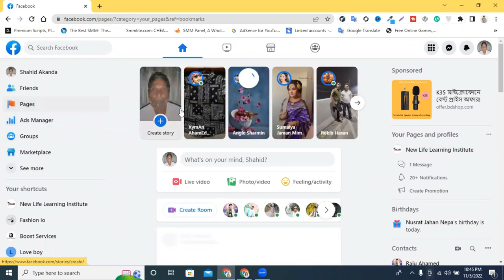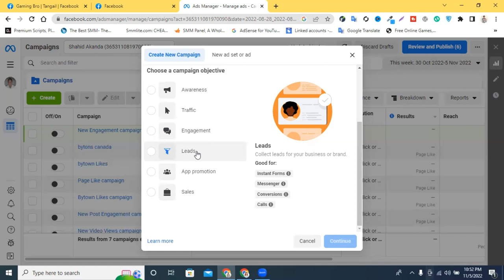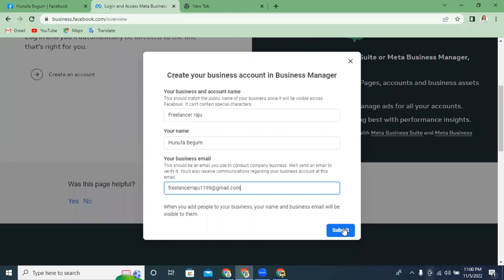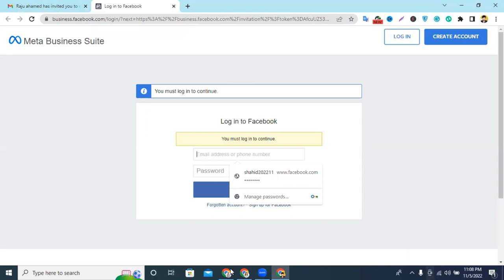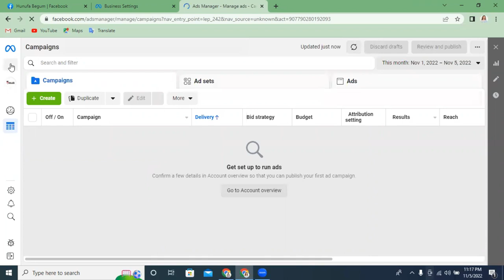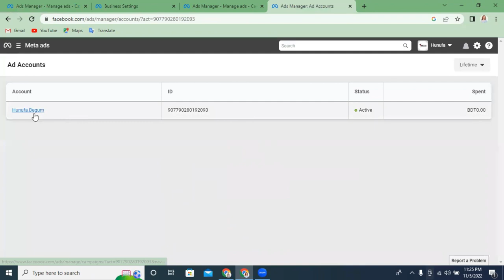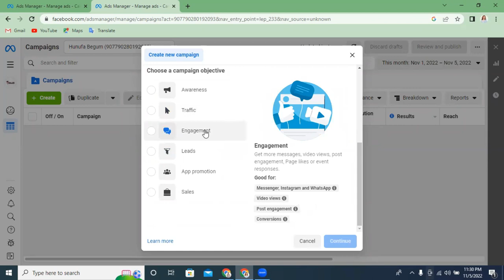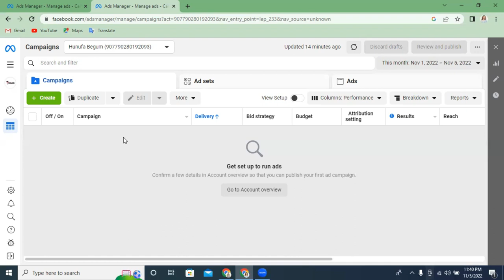How to Create Facebook Business Manager Account || Facebook Business Manager Account Create 2023